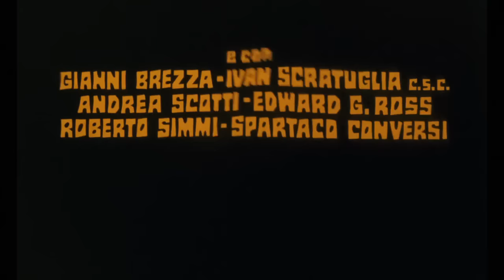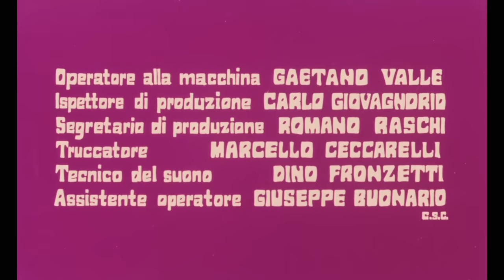Django, Prepare a Coffin | WESTERN | Free Action Movie starring Terence Hill | Full Cowboy Film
Western Movie: Django, Prepare a Coffin - A gunfighter forms a gang of "deceased" execution victims to get revenge on the politician and outlaw who killed his wife.

Django, Prepare a Coffin (1968)
Director: Ferdinando Baldi
Writers: Franco Rossetti (story), Franco Rossetti (screenplay)
Stars: Terence Hill, Horst Frank, George Eastman
Genres: Western | Action
Country: Italy
Language: English
Release Date: 5 July 1968 (West Germany)
Also Known As: Get the Coffin Ready
Filming Locations: Elios Film, Rome, Lazio, Italy

Storyline:
A mysterious gunfighter named Django is employed by a local crooked political boss as a hangman to execute innocent locals framed by the boss, who wants their land. What the boss doesn't know is that Django isn't hanging the men at all, just making it look like he is, and using the men he saves from the gallows to build up his own "gang" in order to take revenge on the boss, who, with Django's former best friend, caused the death of his wife years before.

Reviews:
"Here is a early film of Terence Hill as Django, the legendary machine-gunning mystery man always bent on revenge. This is a terrific film and the best Django since the original with Franco Nero. Terence Hill plays the part perfectly & along with a very good cast. Django had always been one of my favorite western characters. The character is always so dark and without the pretentiousness that some westerns have at times. If you like westerns that are dark & all about revenge you will really enjoy this. The soundtrack is great with the usual belting out of "DJANGOOOO!!!" that you'll find in various songs that are in the other 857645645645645 Django movies. If you ever find a copy of this film pick it up for sure, it is almost impossible to find these days." Written by AriSquad on IMDb.com

Also Known As (AKA):
(original title): Preparati la bara!
Australia: And Now Prepare Your Grave
Australia (poster title): Nobody Returns... And Now Prepare Your Grave!
Austria (reissue title): Joe, der Galgenvogel
Austria (reissue title): Die Bande der Gehenkten
Brazil: Viva Django!
Bulgaria (Bulgarian title): Да живее Джанго!
Canada (English title): Django Sees Red
Chile: ¡Viva Django!
Denmark: Django sadler sin hest
Finland (reissue title): Nimeni on Django - teloittaja
Finland (festival title): Viva Django
Finland (video title): Nimeni on Django
Finland: Teloittaja
Finland (reissue title): Viva Django - teloittaja
France: Trinita, prépare ton cercueil
France (TV title): Django, prépare ton cercueil
Greece (transliterated title): O kanenas tha ktypisi xana
Greece (video title): Django
Hong Kong (Mandarin title): Xue yu xing feng dang kou zi
Hungary: Viva Django
Italy: Preparati la bara!
Japan: Mina-goroshi no Jango: Fukushu no Kikanju
Japan (Japanese title): 皆殺しのジャンゴ
Netherlands (video box title): Viva Django!
Peru: Viva Django
Portugal: Viva Django
Slovakia: Nech zije Django!
Soviet Union (Russian title): Приготовь гроб
Spain: El clan de los ahorcados
Sweden: Blodig terror
Sweden (video title): Mitt namn är Django
Turkey (Turkish title): Cango geliyor
UK (DVD title): Django, Prepare a Coffin
USA: Django, Prepare a Coffin
West Germany (8mm release title): Django - Sein Haß ist tödlich
West Germany: Django und die Bande der Gehenkten
West Germany (reissue title): Joe, der Galgenvogel
Yugoslavia (Croatian title): Iskopaj si grob
 Get the Coffin Ready
 Viva Django

SUPPORT US!

MORE MOVIES!